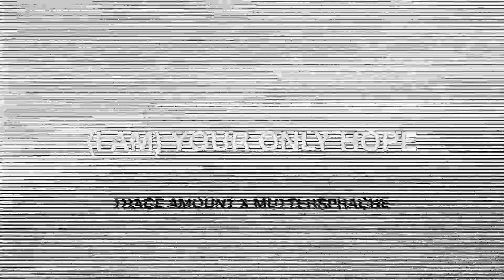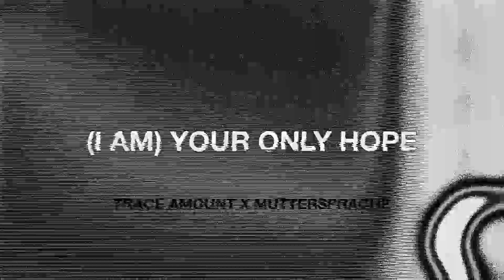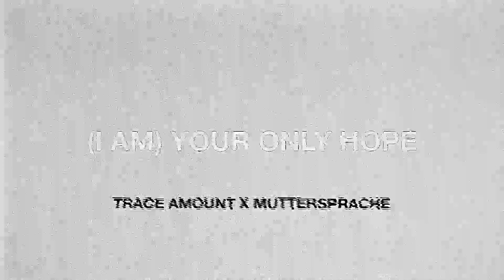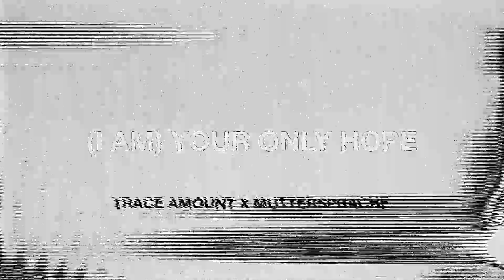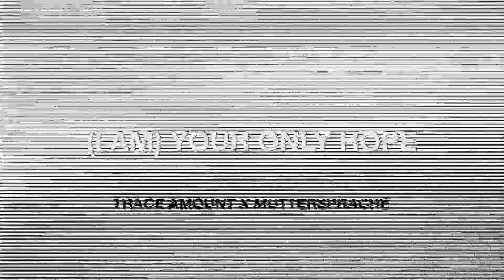Trace Amount x Muttersprache - (I AM) YOUR ONLY HOPE (Visualizer)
(I AM) YOUR ONLY HOPE
Trace Amount x Muttersprache
off 'FAKE FIGURES XX' out 5/28/21 via HELLE HOLLE RECORDS.